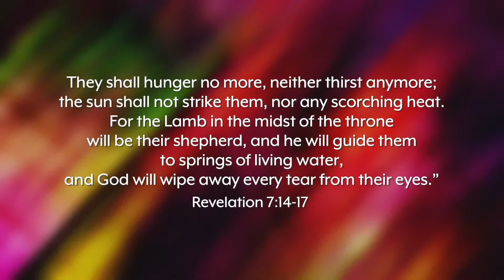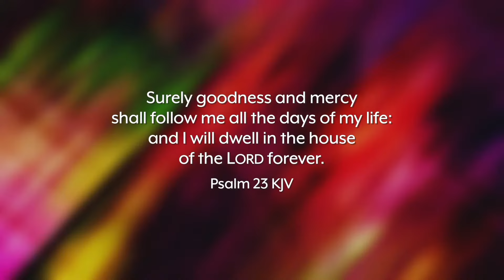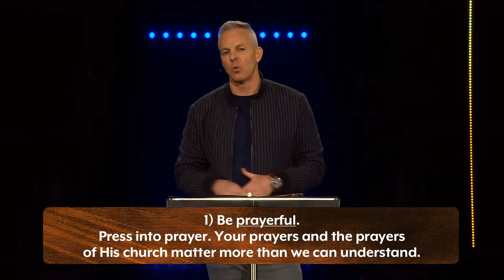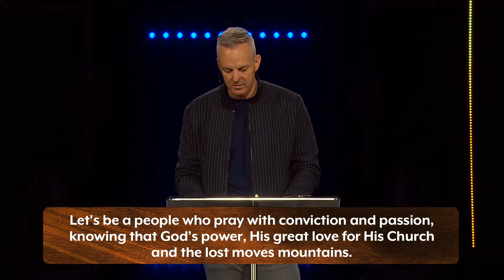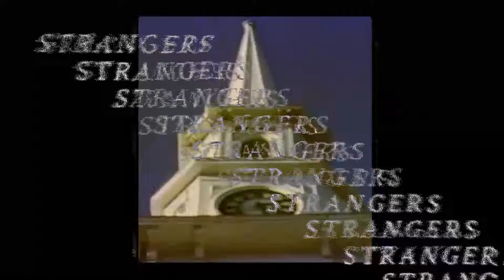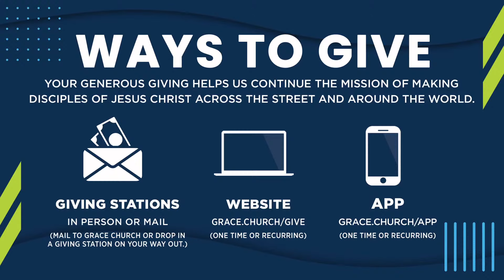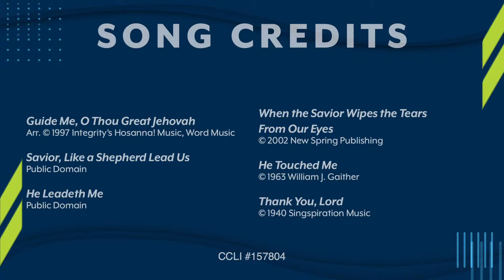1.14.24 Chapel ~ Duet: When The Savior Wipes the Tears from Our Eyes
Prelude: As the Deer / Fairest Lord Jesus ~ Oboe and Piano
Songlist: Guide Me O Thou Great Jehovah
When the Savior Wipes the Tears from Our Eyes ~ Duet with orchestra

Grace Church: We exist to glorify God by making disciples of Jesus Christ across the street and around the world.